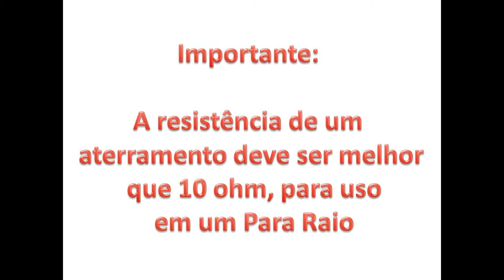Propriedades de um Raio e Dados para o Radio amador e Eletricista✅ SIGA O CANAL ✅ MUITO OBRIGADO!